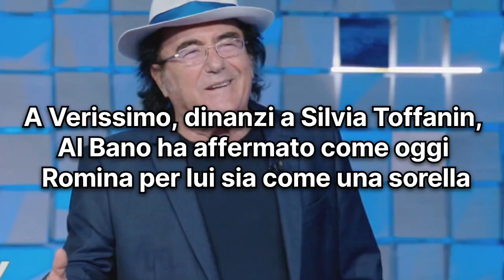Albano Carrisi, dopo anni non si trattiene e rivela tutto: “Romina? Lei è una...”